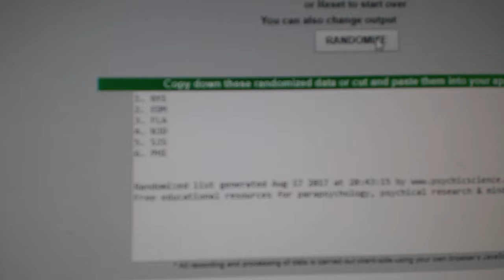Multi Randoms - C&C 7722